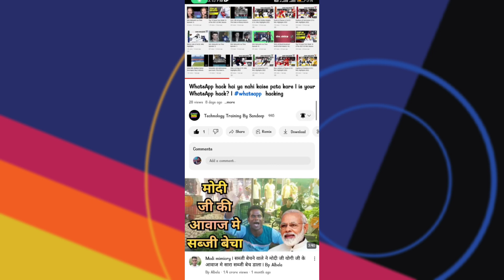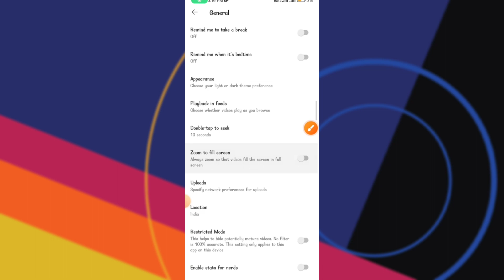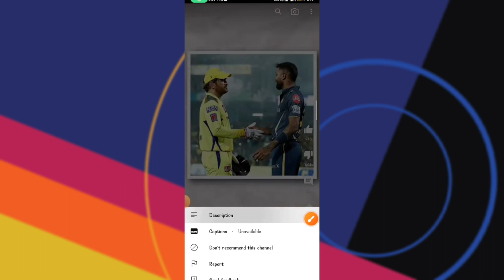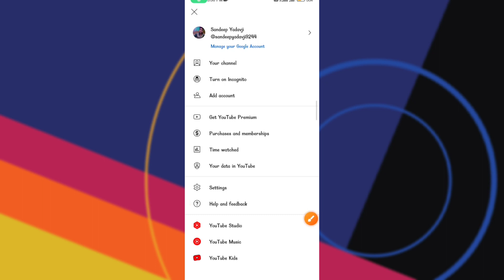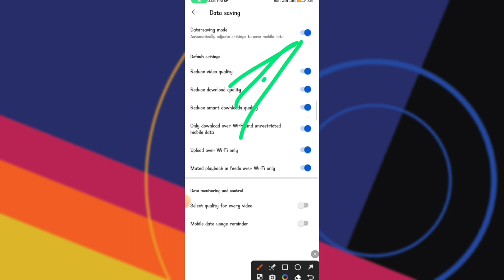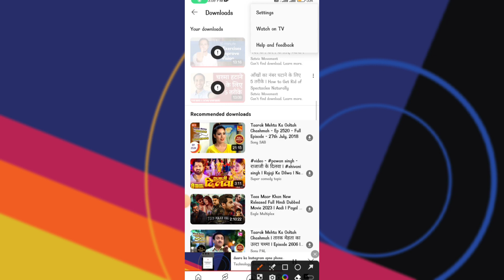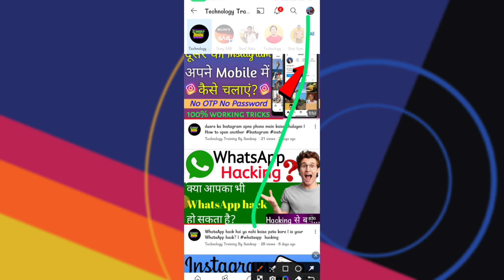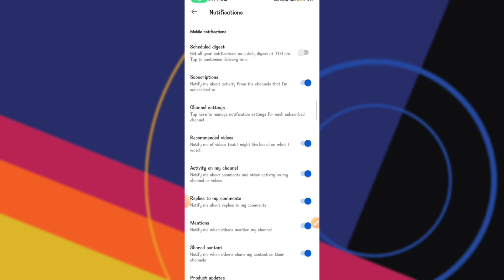10+ YouTube hidden features | youtube user's must know🔥🔥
10+ YouTube hidden features | youtube user's must know🔥🔥

(If you have faced any kind of problem in this video or there are some things which are not understood, then you can ask in the comment section.)

YOUR QUERIES ✨✨
Secret settings in YouTube
YouTube hidden features
all youtube settings
all youtube settings in hindi
youtube secrets
youtube setting
youtube setting kaise kare
youtube settings
youtube settings page